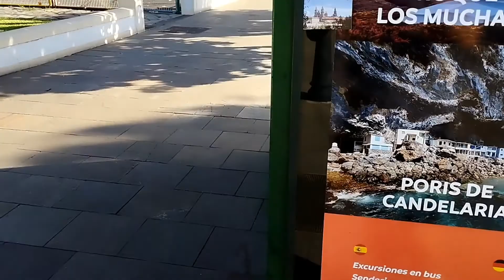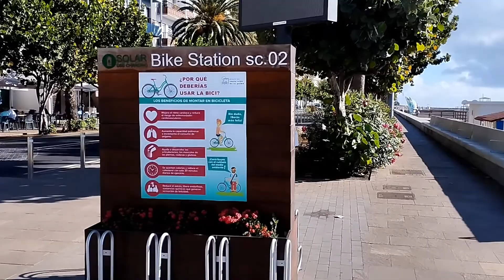Avenida Maritima | Why is there a whale beside the road? | Spain walking tour 1080p | SC La Palma